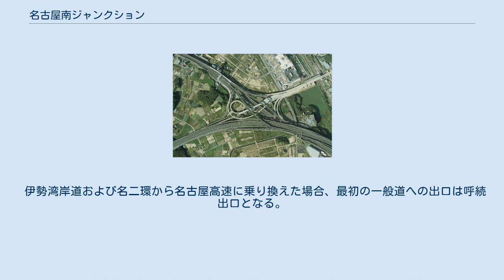名古屋南ジャンクション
名古屋南ジャンクション（2007年）。
右上が名二環、右下から左下の直線道路が伊勢湾岸自動車道、左上が名古屋高速3号大高線。
右端で東海道本線、東海道新幹線と交差。
 出典：『国土交通省「国土画像情報（カラー空中写真）」（配布元：国土地理院地図・空中写真閲覧サービス）』 名古屋南ジャンクション（なごやみなみジャンクション）は、愛知県名古屋市緑区にある伊勢湾岸自動車道、名古屋第二環状自動車道及び名古屋高速3号大高線を結ぶジャンクション(JCT)である。
名古屋南インターチェンジ(IC)が併設されている。
 料金圏の相違として、名古屋高速3号線大高線と名古屋環状自動車道は、大都市近郊区間料金を水準にする対距離制が、伊勢湾岸自動車道については地方制が適用されている。
 名古屋市の南東部に位置し、市内の都市高速と環状道路、周辺高速道路を連携させることで、名古屋市街やその近郊都市と、三重、関西、愛知県知多・三河地域、静岡や中部国際空港などへの中長距離地区を結ぶ際の要衝となっている。
 東方向に名二環、北方向に名古屋高速、南西方向に伊勢湾岸自動車道が配され、伊勢湾岸自動車道が直進する形態を採っている。
この3路線との接続のほかに、伊勢湾岸自動車道名古屋南ICおよび大府IC一部出入口を併用するなどして14本の道路が存在し、接続道路数のうえでは垂水JCT（兵庫県神戸市垂水区）と並んで国内最大規模のジャンクションとなっている。
JCT形状はセミ・クローバー型で、東西約400 m、南北約300 mの長さを有し、北東側は東海道新幹線と東海道本線を跨ぐなどして周辺交通を巻き込んだ大規模な道路施設となっている。
1998年（平成10年）の開業当初は名古屋南ICのみが設置され、その後、各路線の延伸開業に伴って道路を積み増すプロセスを経て現状の四層構造となった。
また、ジャンクション設置に伴って併設する国道23号の拡幅も併せて行われた。
なお、正式名称が決定されるまでは「国道23号東インターチェンジ」の仮称であった。
 道路構成は、ジャンクションを通過する本線と、接続する各高速道路および名古屋南ICと大府IC（豊田方面入口と同方面からの出口）に出入するための側道および各方面を接続するランプウェイの3つから成っている。
このため、伊勢湾岸自動車道本線から各方面に分岐の場合、最初のステップとして本線から側道に分岐する。
構造上、この側道を走り続けることで、伊勢湾岸自動車道本線に戻ることが可能となっている。
 基本的に高速道路同士を接続する施設であるため、一般道路（国道302号、国道23号）とは接続しない。
ただし、併設する名古屋南ICでは一般道路に接続するが、これは伊勢湾岸自動車道四日市方面の利用者に限られ、伊勢湾岸自動車道豊田方面および名二環利用者は構造上、出入できない。
このため、当該利用者が当JCT近辺で出入する場合は大府IC（名二環の場合は有松IC）を利用する。
 東名阪自動車道均一料金区間（高針JCT - 名古屋西JCT間）が名古屋第二環状自動車道（名二環）に改称された契機を与えたのは、2011年（平成23年）3月の名古屋南JCT - 高針JCT間の延伸開業である。
仮に東名阪自動車道の名称で名古屋南JCTに延伸した場合、静岡、豊田方面からの伊勢湾岸自動車道利用者が三重県方面への近道と勘違いして環状道路に進入し、遠回りすることが懸念されたことから、延伸を契機として道路名称を変更することになった。
 第二料金所　名古屋高速→伊勢湾岸道 第二料金所　伊勢湾岸道→名古屋高速 第三料金所　名二環→伊勢湾岸道 第三料金所　伊勢湾岸道→名二環 第三料金所　名古屋高速→名二環 レーン運用は、時間帯やメンテナンスなどの事情によって変更される場合がある 名古屋高速に乗り継ぐ場合、名古屋高速の料金は星崎本線料金所で支払う。
このため、名二環→名古屋高速乗継の場合は当JCT内で料金所を通過しない。
 ※構造上、この料金所を通過した場合には、名二環(上社JCT方面)や、名古屋高速3号線に向かうことは出来ない。
 詳細は名古屋南ICを参照 通行券を発券する。
 伊勢湾岸道の名古屋南までの料金を収受する。
 通行券を発券する。
 伊勢湾岸道の名古屋南までの料金と、名二環の料金を徴収する。
だたし、名二環については大都市近郊区間に含まれているため、対距離制料金となる。
なお、休日割引については、利用できない。...